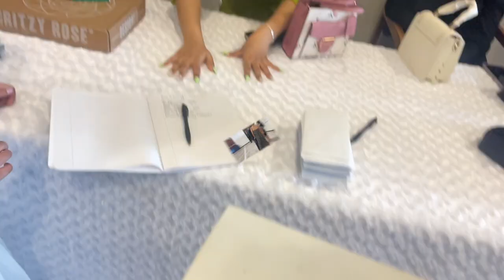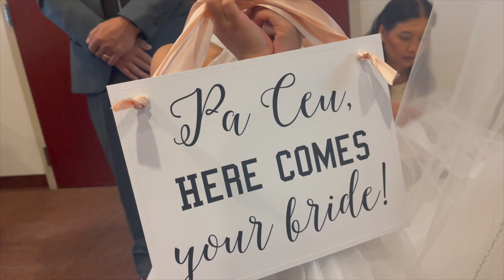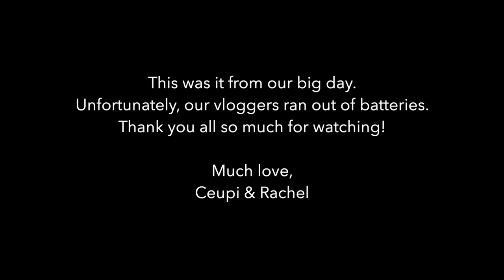Rachel & Ceupi Wedding Vlogs